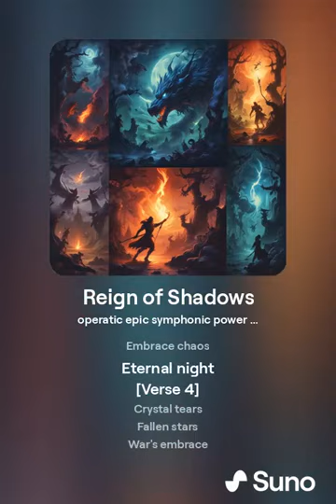Reign of Shadows